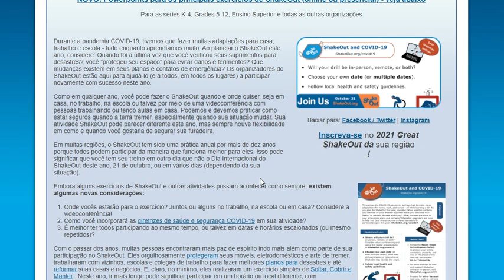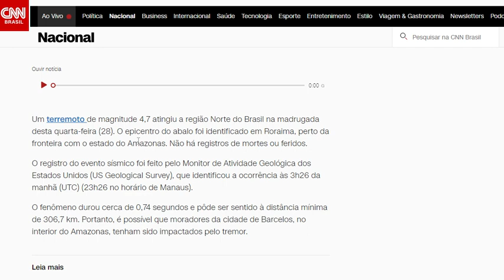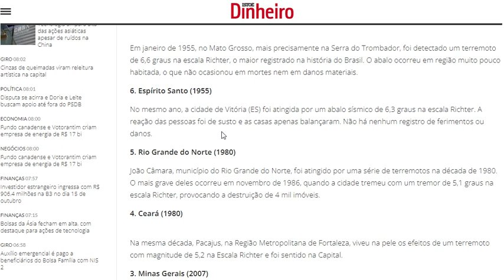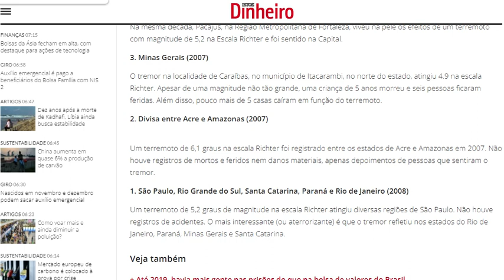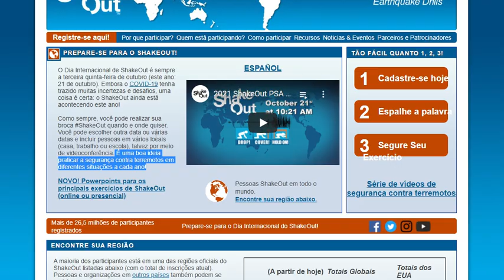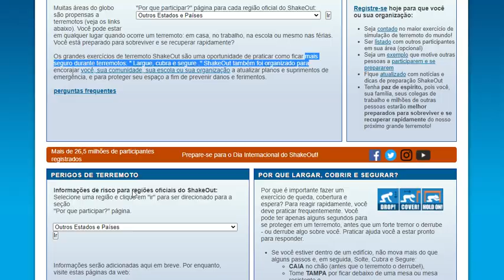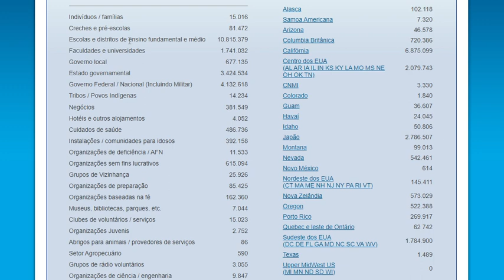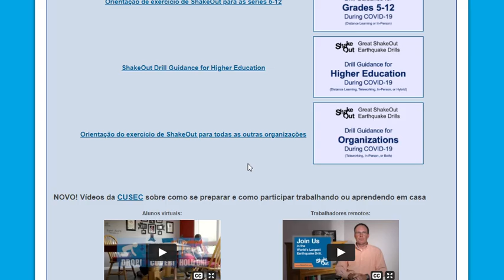TERREMOTO DE NÍVEL MUNDIAL É SIMULADO EM ESTRANHA PREPARAÇÃO DURANTE FLAGELO